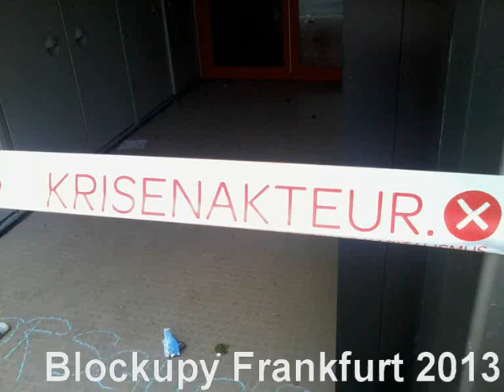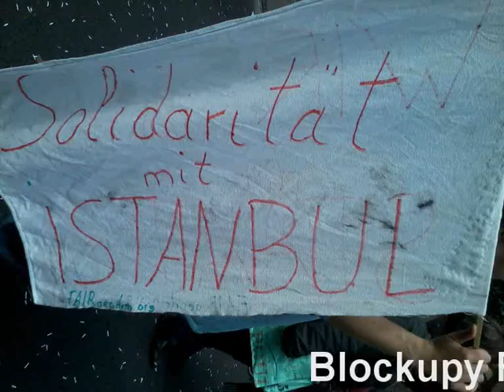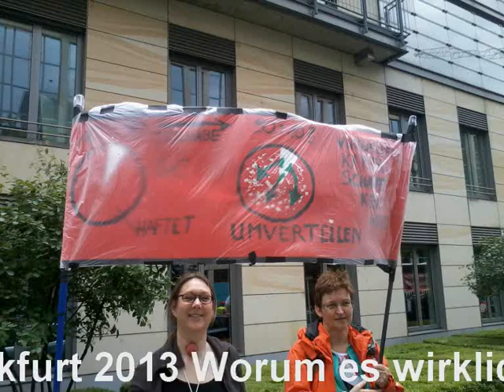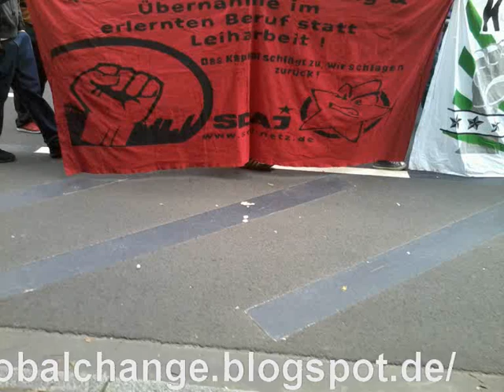blockupy2013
Die Menschen in Frankfurt sind für alle auf die Strasse gegangen.
Die Polizei glich ehr einer Bürgerkriegsarmee und hat durch ihr Verhalten bestehende Vorurteile bestätigt. Die machen alles mit, diese reisenden Chaoten. Vermummt und Gewaltbereit, durch Schlafentzug, Drogen und Kasernierung weit von angemessener Handlungsweise entfernt.
Polizisten schützen die Bürger. Bullen führen Krieg. Das soll abschrecken und vor allem von den Inhalten ablenken um was es inhaltlich geht. Und eine Petition gegen Polizeigewalt, ist im Grunde so viel wert wie ne genehmingte Demoroute. Nix. Die Menschen müssen das tun, vor dem sie abgeschreckt werden sollen: sich den friedlichen Protesten anschließen. Nicht nur in Frankfurt. Es Reicht. Die derzeitigen Geschehnisse in der Türkei zeigt wozu ein entgleister Apparat fähig ist. Und vergessen wir nicht die NSU und die Rolle der staatlichen Stellen.

Aber gut das Flut ist, dichten wir also alles ab und vergessen die Tendenzen zu einem totalitärem Staat der Banken und Konzerne.

Vergessen wir die Familien die in diesem Land seit ewigen Zeiten Systeme installieren wie es ihnen passt.

Nie wieder Faschismus! nie wieder Krieg!
Von dem Vorsatz sind wir weit entfernt. Es gibt keine 4. Gewalt die über Entgleisungen unserer Demokratie berichtet, Gleichschaltung war früher. Das hat Heute einen anderen Namen. Rassenhygiene hat sich ja auch zur Klassenhygiene gewandelt.
Auf die Strassen!